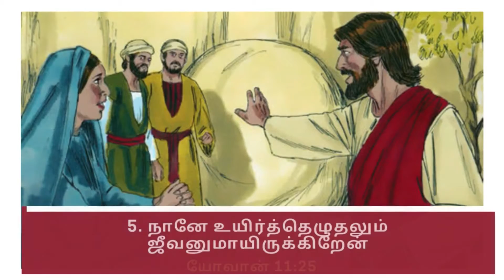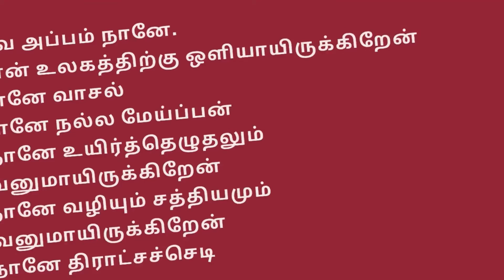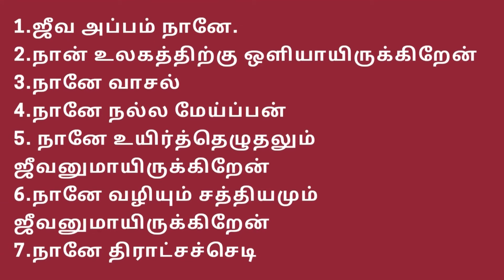இயேசு யார் ?|Jhon|Who is Jesus from John chapter|யோவான் எழுதின சுவிஷேகத்தில்இருந்து|Arise and Shine